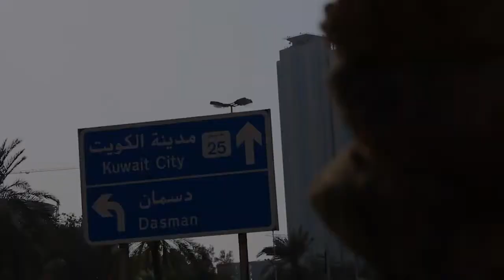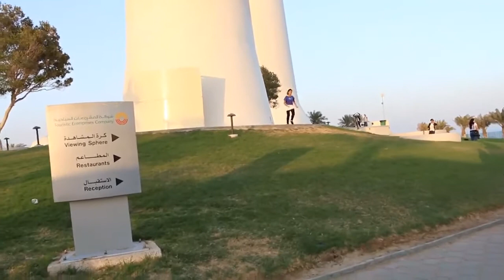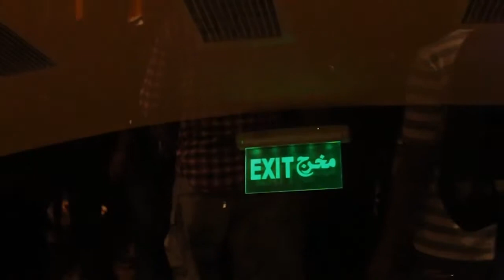A TOUR IN KUWAIT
This is a tourism video of Kuwait, which is a beautiful country of Western Asia. In this video, you can see some beautiful places in Kuwait.